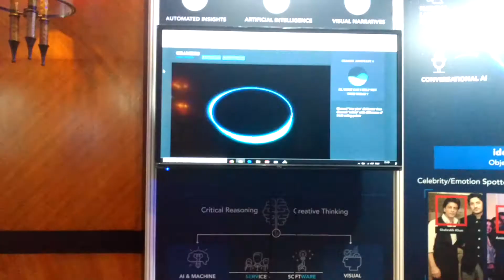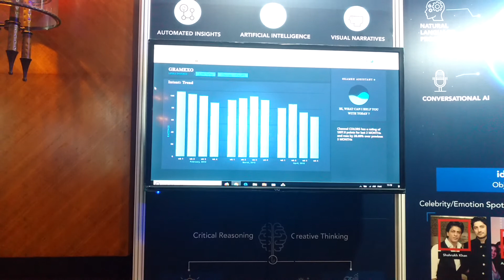Conversational AI in Gramex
This video is a demo of conversational AI feature in Gramex Platform. In this Video we demonstrate integration of Alexa, as voice input, with a intelligent Visual Story board. The usecase is TV networks and their rating performance in a 6 month period.